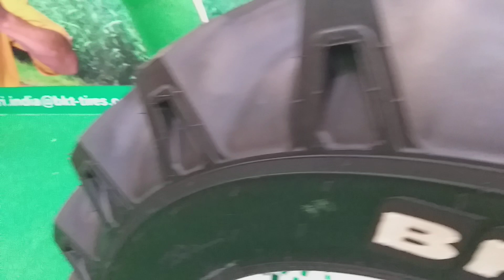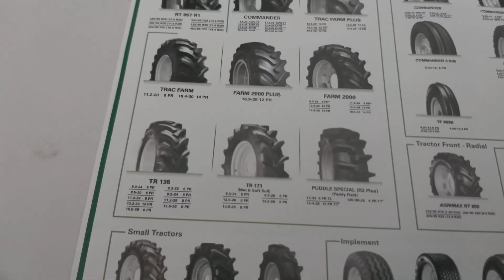BKT टायर मिलते हैं हर शहर में